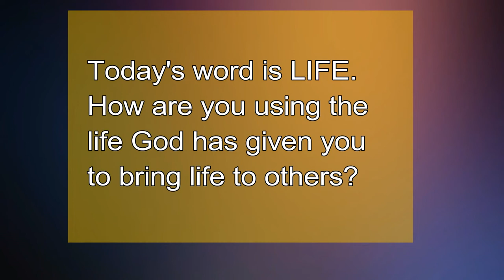Advent Day 8 Life